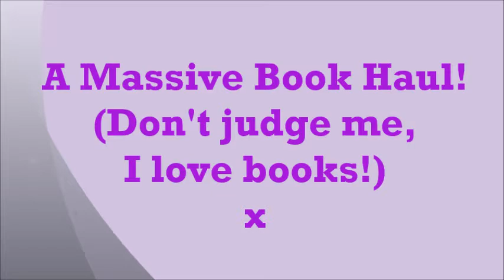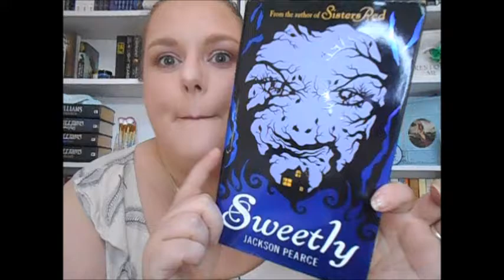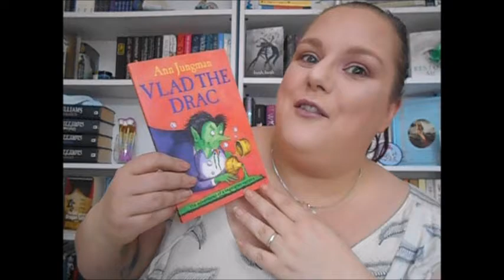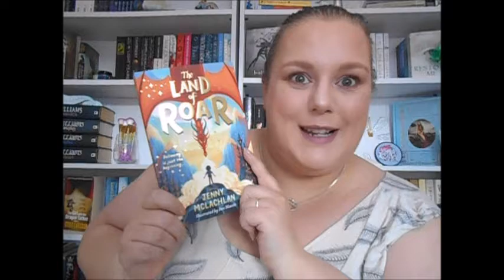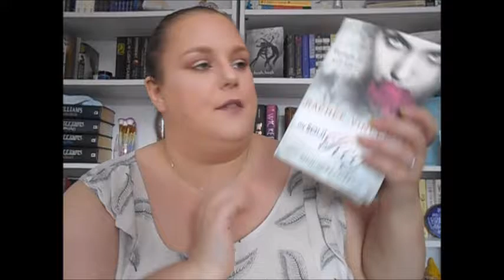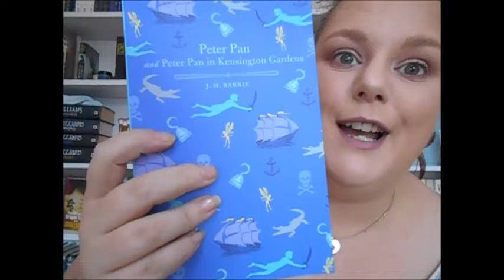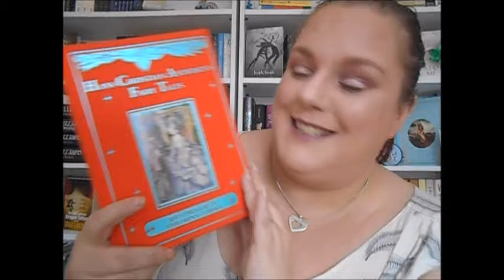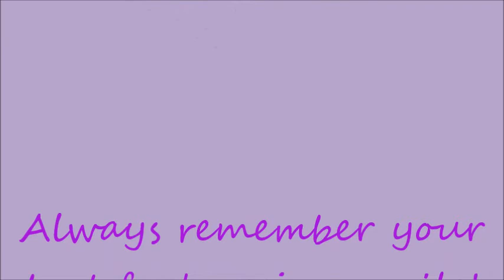A Massive Book Haul, Don't Judge Me!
So I've bought a lot of books recently and I wanted to share them with you x

Always remember your best feature is a smile! x